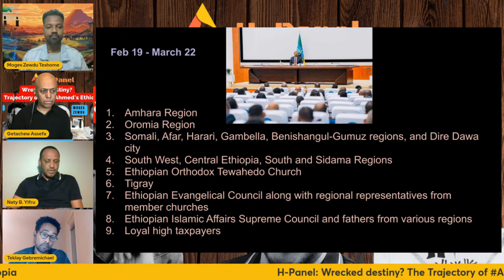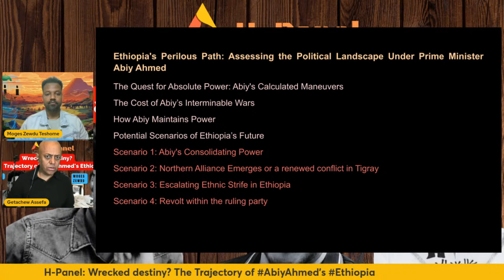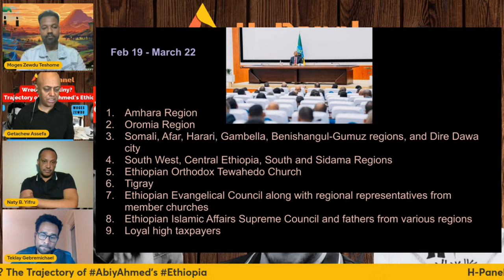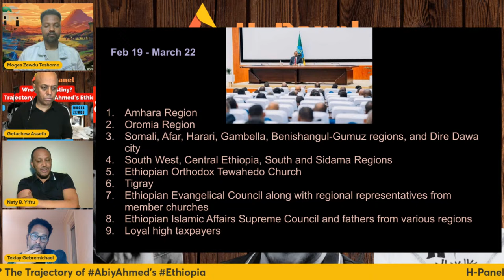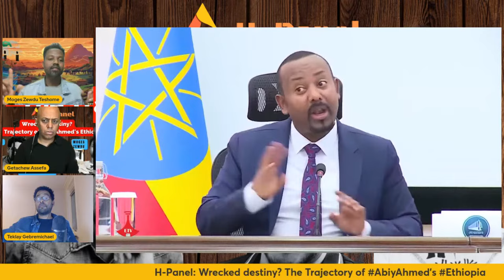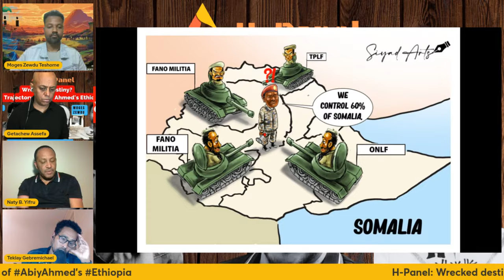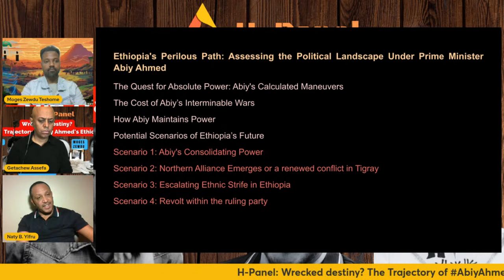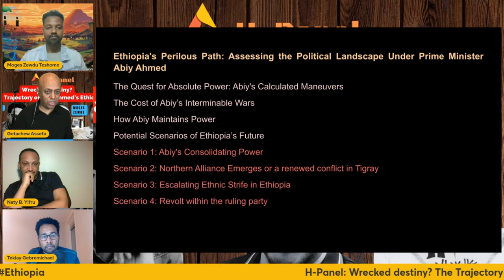H-Panel: Wrecked destiny? The Trajectory of AbiyAhmed's